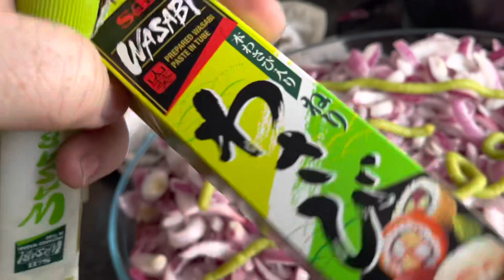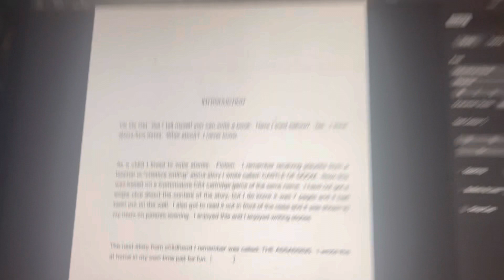THE MONDAY MACK EPISODE 30 - UPDATE ON LIFESTYLE CHANGE AND I AM WRITING A BOOK - FORBIDDEN TOMATOS?